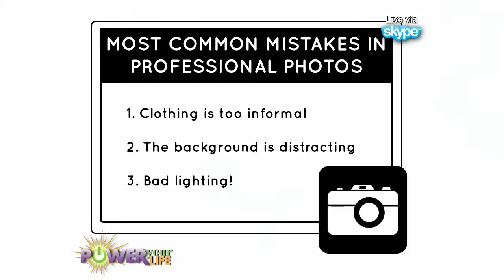Power Your Life - w Dr Jo Anne White 046 - Seg #2